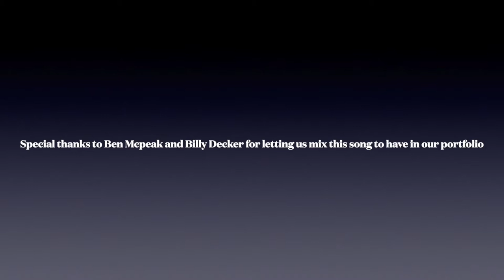Ben Mcpeak - What would Chris Ledoux